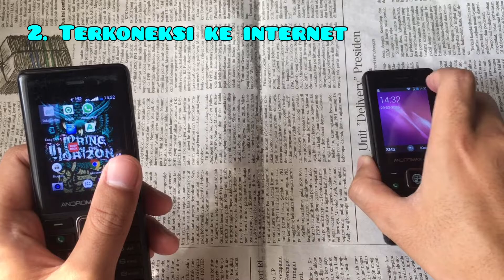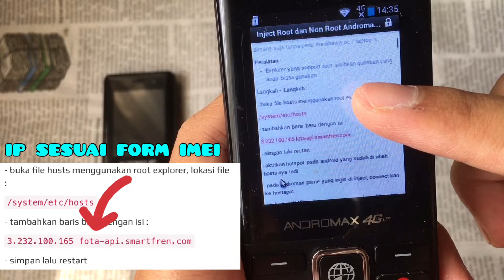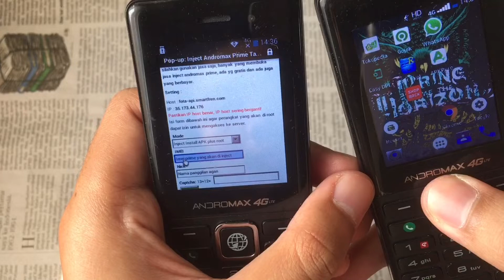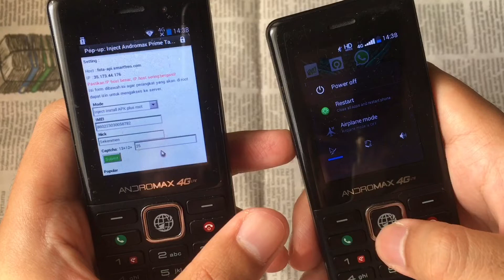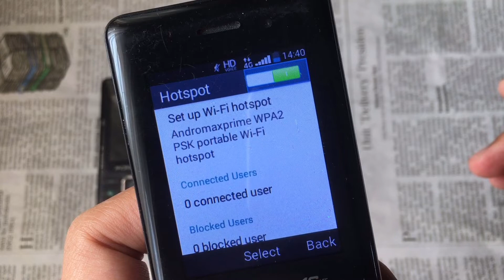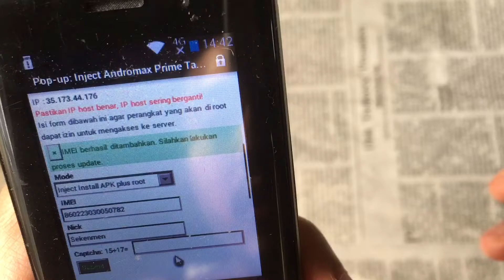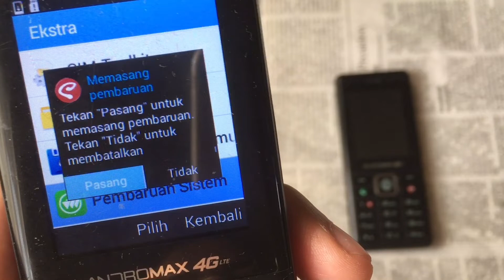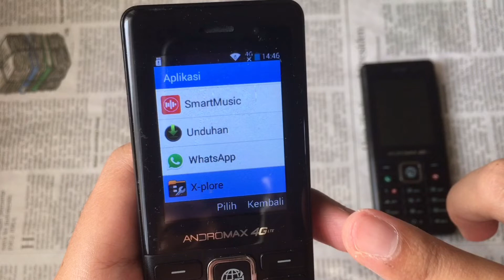ROOT ANDROMAX PRIME TANPA PC CUMA PAKE ANDROID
🚀🚀 YANG PAS DAFTAR IMEI KE AHKA PAKE OPERA MINI AGAR MUNCUL TOMBOL SUBMITNYA KE PENGATURAN OPERA MINI, NYALAIN TAMPILAN SATU KOLOM

[TIDAK HARUS PAKE ANDROMAX PRIME, BISA PAKAI ANDROID APAPUN YANG PENTING SUDAH ROOT]

[BISA UNTUK v5.4 v5.5 v5.7 v9.9]

Root Andromax Prime pakai PC sudah banyak yang bikin tutorialnya, nah kali ini saya buat tutorial root Andromax Prime tanpa PC. Root andromax pakai andromax, root android pake android.

yang sudah bikin tools dan tutorialnya.